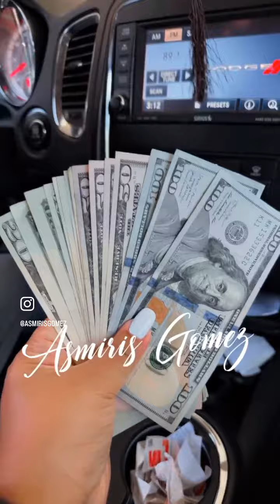Let go and let god#family bestlifestyle family #